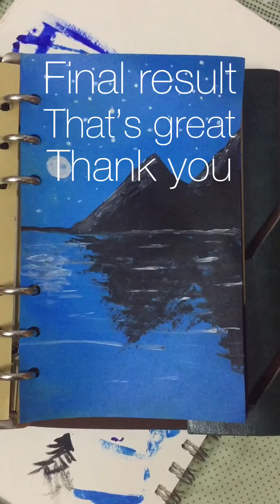Beautiful painting | Acrylic painting.